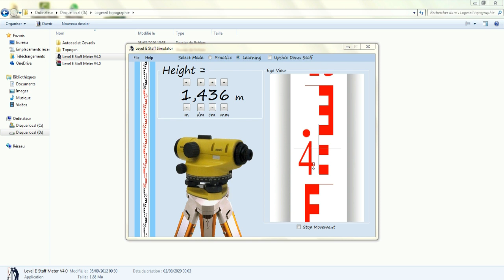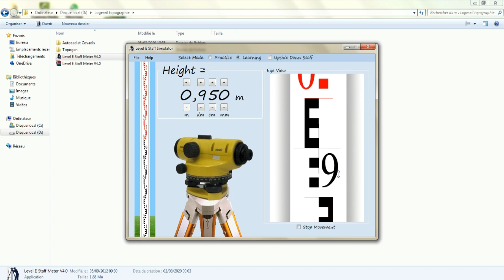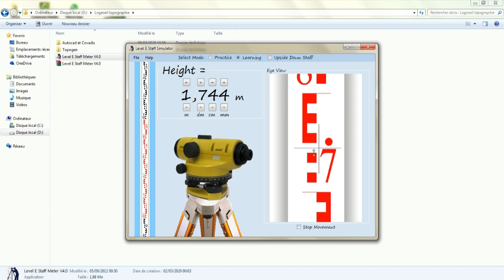Topographie: Nivellement Direct & lecteur de la mire Partie N°3